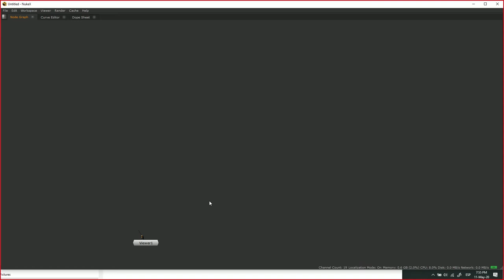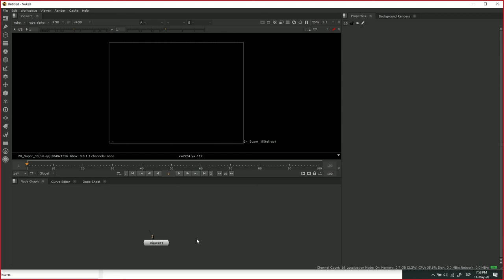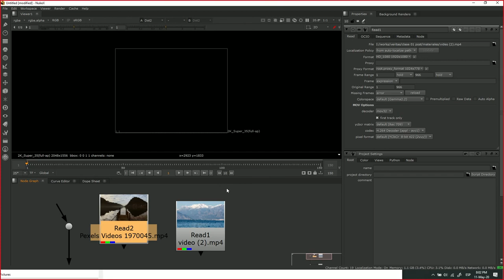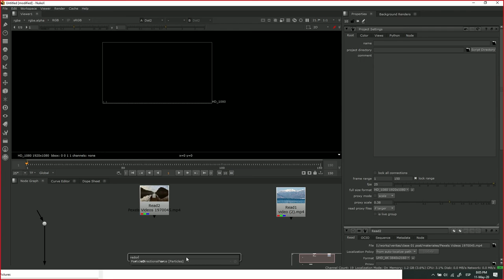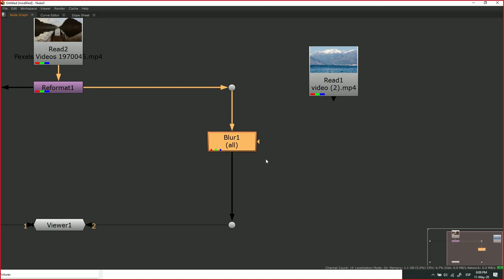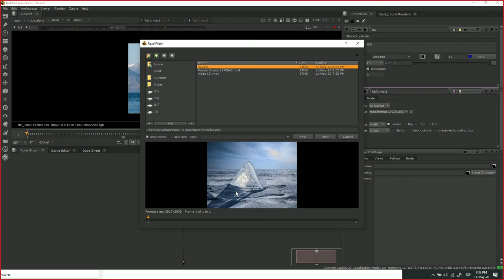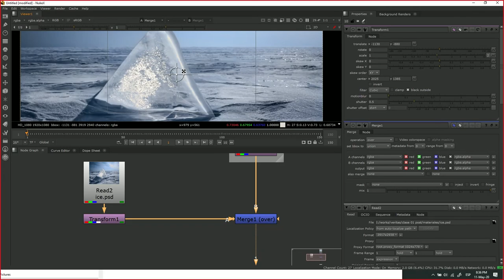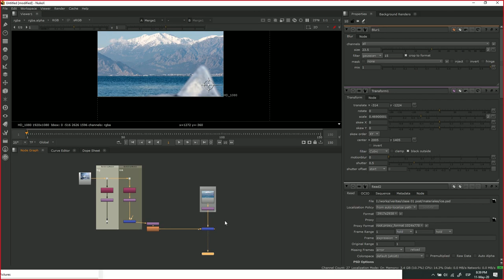nukeX introduccion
Inicios en el programa NukeX. Se explica como crear una composición básica y algunos nodos como el Blur y el Transform
Los materiales fueron facilitados por el sitio pexels.com
Enlace al video: